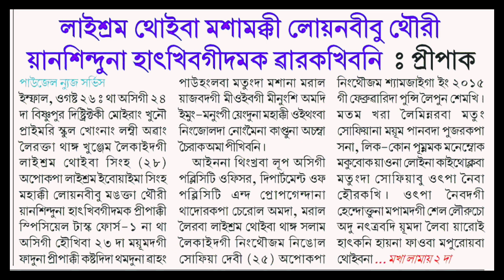Laishram thoiba masagi loinabi thouri yanduna hatpagidamk warkhibani _#prepak